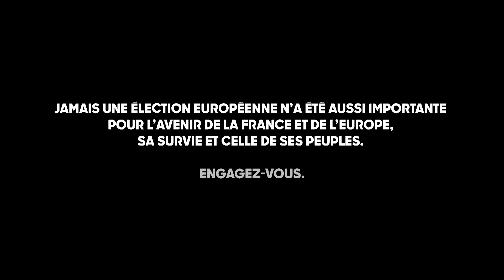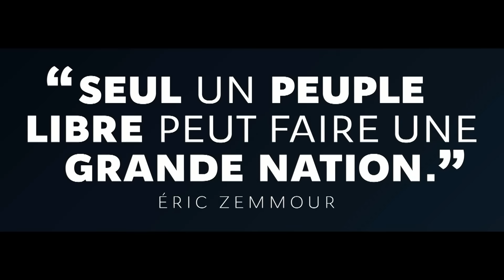Eric Zemmour : Nous devons supprimer la Commission européenne !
Eric Zemmour était, le samedi 27 avril 2024, à Lille devant 1000 Français courageux et déterminés à battre l'Europe de Macron et von der Leyen avec Marion Marechal et Reconquête.

Écoutez son discours sur l'Europe, en réponse au discours de La Sorbonne d'Emmanuel Macron.

Recevez toutes les informations en avant-première
Suivez Éric Zemmour : zemmour2022.fr